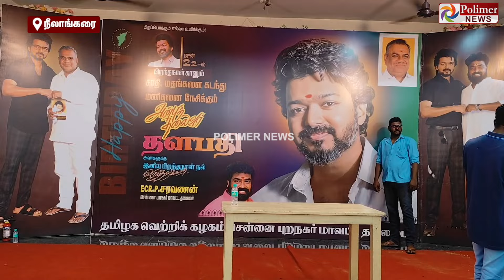"I Will Come Back.. சாகசத்தில் இதெல்லாம் சகஜம்’’.. தீ பற்றியது எப்படி? - தைரியமாக பேசிய சிறுவன்..!!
"I Will Come Back.. சாகசத்தில் இதெல்லாம் சகஜம்’’.. விஜய் பிறந்த நாள் கொண்டாட்டத்தின் போது நடந்த விபத்து.. தீ பற்றியது எப்படி? - தைரியமாக பேசிய சிறுவன் .. பெற்றோர் வைத்த முக்கிய கோரிக்கை..!!